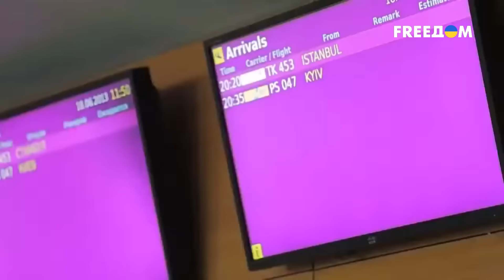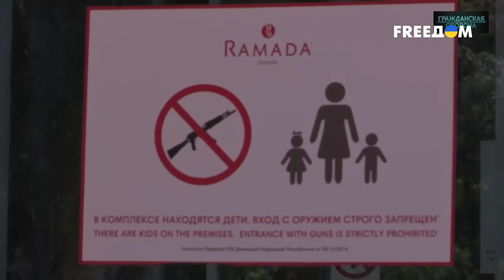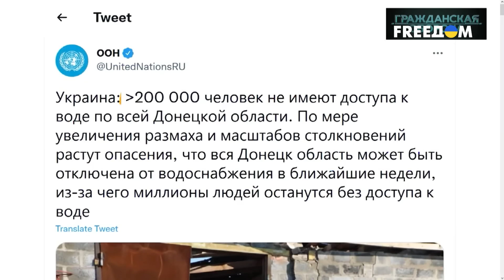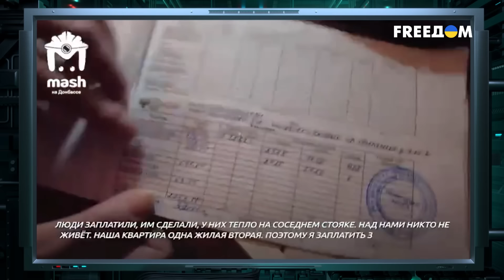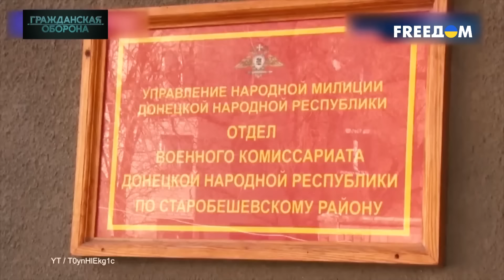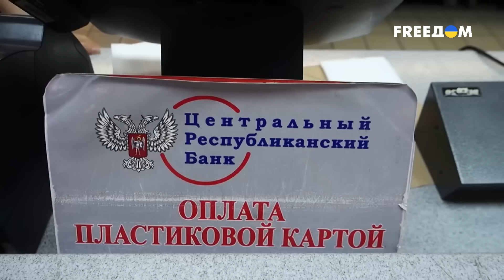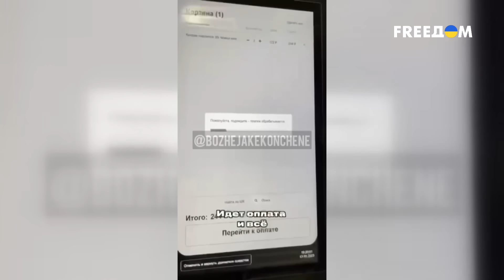💥 Как ПОГИБАЛ Донецк: шахтерская СТОЛИЦА в пропагандистской РЕАЛЬНОСТИ Кремля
Еще до 2014 года украинский Донецк – шахтерская столица Украины – развивался и возглавлял рейтинг городов-лидеров экономического развития. Но сразу после прихода рашистов с флагом квазиреспублики "ДНР" начал увядать, превращаясь в серую зону, в которую превращается все, к чему прикасается "русский мир". Донецк отбросило от цивилизации, а заоблачные зарплаты и пенсии остались далеко в пропагандистской реальности Кремля. Как город накрыло коммунальным хаосом, смотрите в материале FREEДOM.